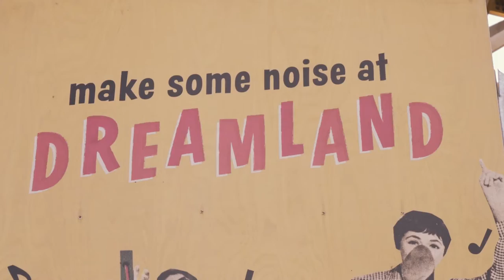Dreamland, Margate Sony RX10m2